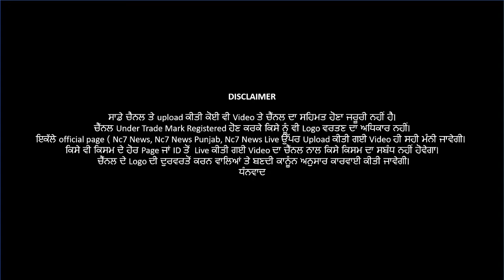Jalandhar ਦੇ ਹੋਟਲ Ch Police ਦੀ ਰੇਡ || Live || Nc7 News